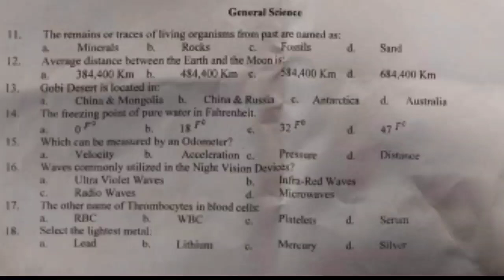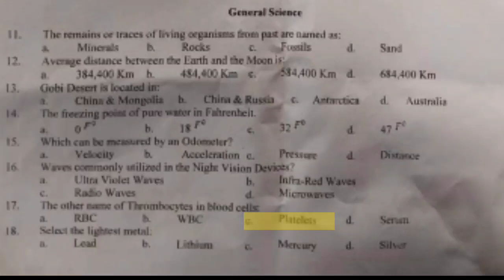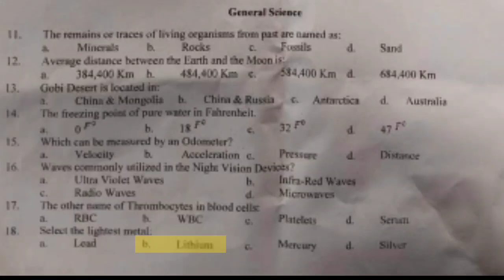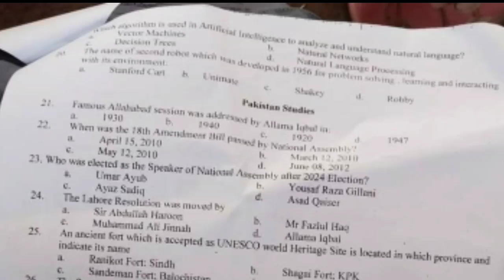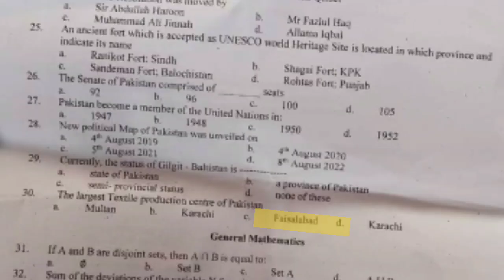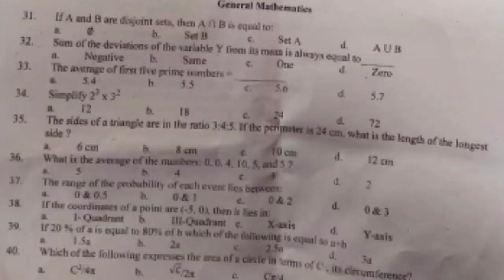FGEI EST (Elementary School Teacher) Bps-14 Solved Paper || Held at 02-08-2024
EST Jobs 2024   Federal Government Educational Institution Jobs 2024

FGEI Federal Government Educational Institutions have advertised teaching and non-teaching jobs. These jobs are in the Ministry of Defence Federal Government Educational Institutions Directorate (Cantonments/ Garrisons). There are Jobs for EST elementary School Teachers and other Instructor positions. For class-ivs there are also many Jobs. Read the complete article for details. The last date to apply for FEGI (C/G) Jobs is 8 July 2024.

How to Apply Online at FGEI Recruitment Portal

Read the following instructions carefully to apply online.

Fill up the online application form carefully, correctly and properly. Upload the required pictures and documents.

Employment in FGEI (C/G) Directorate is made through a transparent manner according to Federal Govt Policy. Nobody, can help you in selection. Therefore, you are advised to believe in yourself and Allah Almighty and to refrain from such persons who demand you any kind of gratification OR money for employment in FGEI (C/G) Directorate.

government education department jobs,
federal directorate of education jobs,
job in special education department,
gov education jobs,
government education jobs,